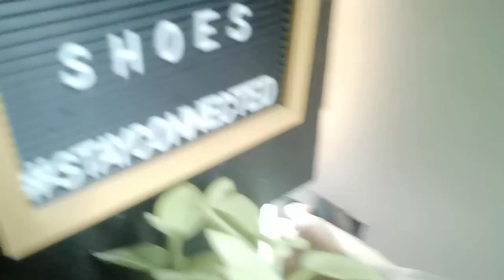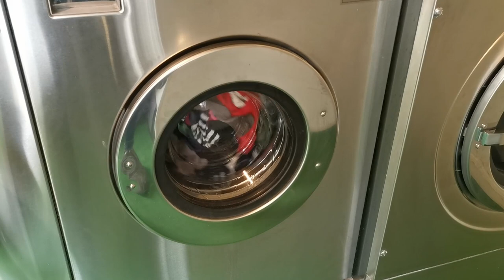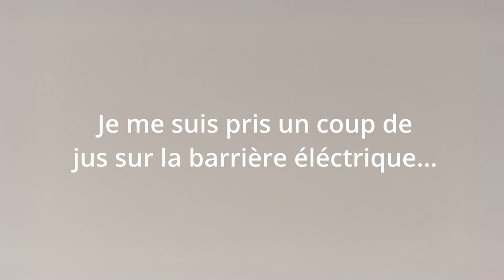Cette journée est un MESS total ! Et cette vidéo aussi.. 🥴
Hey coucou ! ✨
Cette journée était une catastrophe ! Heureusement qu’elle est finie et vivement demain !  🥱